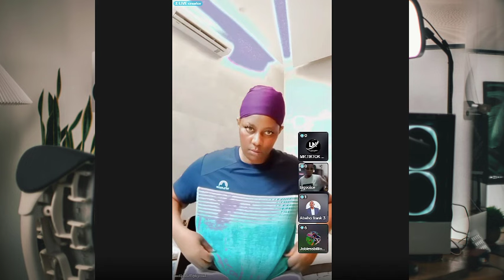OLUTALO LWA JAASI NE GENERATION LUSAJUSE ALIEN SKIN BIMUSOBEDE ALUYIMIRIDEMU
Touching & Teaching
Inspiring & Motivating
Developing & Helping
Updating & Informing
Celebrities & Shows
Funny & Gossip.